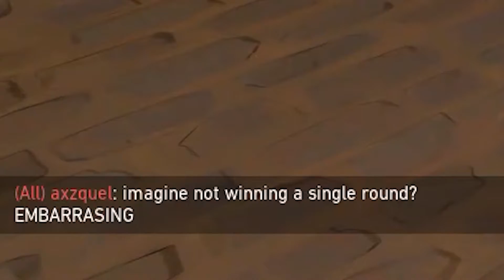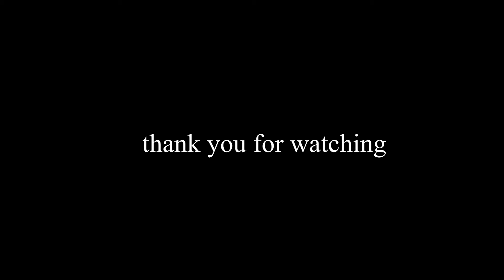first bronze game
been a week since i've played. imagine

00:00 - Maze of Life (PQ)